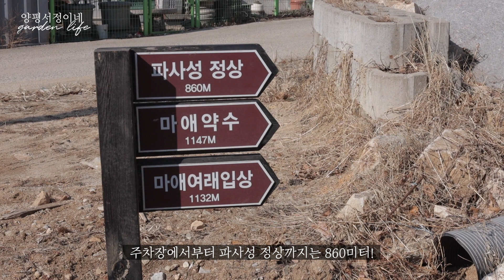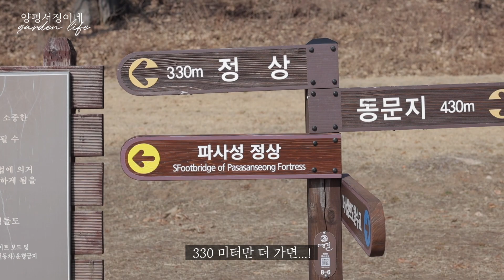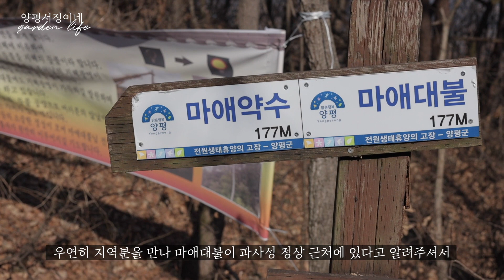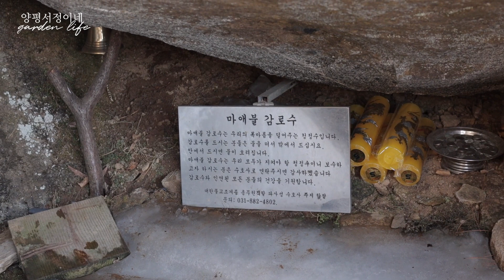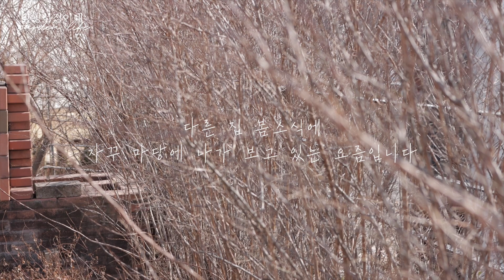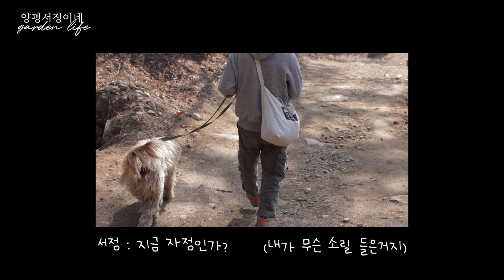#34 파사성으로 삽살개 밤이와 봄산책 가요 / 봄구근에 꽃이 폈어요 / (양평전원주택 일상)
갑자기 날이 따뜻해지고 열어 놓은 창문으로
꿀벌이 집 안에 들어왔어요.
삽살개 밤이와 따뜻한 날씨에 여주 파사성으로
봄산책 갔어요 :)

00:00 시작
00:33 봄구근과 집에 들여 놓은 가지에 꽃이 폈어요
02:00 여주 파사성에 올랐어요
07:38 초간단 오이, 풋고추 된장 무침
11:44 마당의 이른 봄소식
12:54 쿠키영상